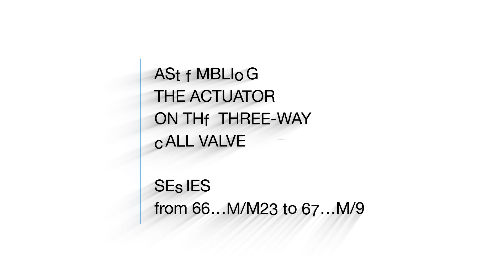HOW TO…assemble actuator 24 V on 3-way ball valve 22 - 28 mm.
Watch the Castel tutorial for assemble the actuators 9700/RA2 on Castel 3-way ball valves series from 66…M/M22 to 66…M/9.

Here you can find valves for state of the art refrigeration and HVAC systems:
Solenoid Valves;
Expansion Valves;
Thermostatic Expansion Valves;
Safety Valves;
Filters Driers;
Ball Valves;
Electronic Oil Regulators and many more.

Castel, a leading supplier of refrigeration and air conditioning components, is a 100% Italian-owned family-run company which has grown and established a name for itself since 1961, thanks to its outstanding pursuit of innovation and unwavering desire to conquer markets not only in Italy, but also abroad.